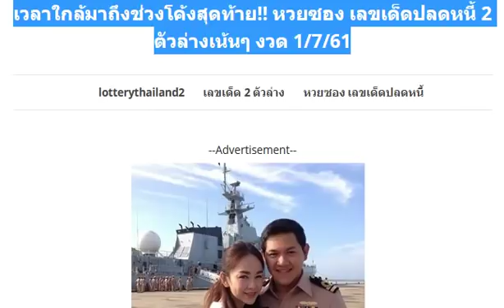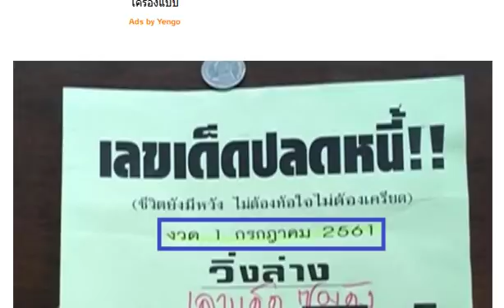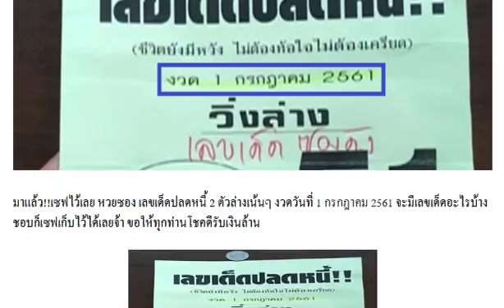เวลาใกล้มาถึงช่วงโค้งสุดท้าย!! หวยซอง เลขเด็ดปลดหนี้ 2 ตัวล่างเน้นๆ งวด 1/7/61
มาแล้ว!! เลขเด็ด หวยซอง สิบล่าง หน่วยล่าง งวด 1/7/61 ผลงานเดินดีมาก
มาแล้ว!! หวยซอง เทวดาน้อย เลขท้าย 2 ตัว งวด 1/7/61
ให้มาแล้ว!! เลขเด็ด มาตัวคร่าล้าน% วิ่งบน-ล่าง งวด 1/7/61
มาแล้ว!! เลขเด็ด Jack ชุดเต็ม บน-ล่าง งวดวันที่ 01/07/61
เลขเด็ด หวยซองเพชรนาวัง 2 ตัวล่างเน้นๆ งวดวันที่ 01/07/61
ให้มาแล้ว!! หวยซองนกคุ้มโชค 3 ตัวบน 2 ตัวบน-ล่าง งวดวันที่ 01/07/61
ให้มาแล้ว!! เลขเด็ด หวยบนหางเดียวของขวัญ งวดวันที่ 01/07/61
ให้มาแล้ว!! หวย@นก เลขเด่น 3 ตัวบน งวดวันที่ 01/07/61
ช่วยหญิงทองแก่สุดอั้น!! คลอดระทึกบนรถมอเตอร์เวย์”!
ให้มาแล้ว!! เลขเด็ด @ดาวเพียงฟ้า งวดวันที่ 01/07/61 ผลงานเข้า 3 งวดติด
ให้มาแล้ว!! เลขเด็ด ต่อ..กฤษณะ สิบ หวน่วยล่าง งวดวันที่ 01/07/61 ผลงานน่าติดตาม
จัดเลย!! หวยวิ่งหาความสำเร็จ แนวทางเลขดับ เลขเด่นแม่นๆ งวด 1/7/61
ดูแล้วจดไว้เลย!! เลขปฏิทินแม่นๆ งวด 1/7/61 (ผลงานงวดที่แล้วมาบน)
มาแล้ว!! เลขเด็ด หวยใบเขียว 2 ตัวบน-ล่าง งวดวันที่ 01/07/61 แท้ล้าน% ผลงานเข้าบน 13 เต็มๆ
มาแล้ว!! เลขเด็ด หวยใบแดง 2 ตัวบน-ล่าง งวด 1/7/61 ผลงานงวดที่แล้วเข้าเต็มๆ
มาแล้ว!! หวยทำมือ คนรักเลข บน-ล่าง งวดวันที่ 01/07/61 ผลงานเข้าเต็มๆ
เลขเด็ด หวยล็อคพารวย ชุดบน-ล่าง งวด 1/7/61
เลขเด็ดเข้าตลอด!! หวย อ.ยุทธนาพารวย 3 ตัว 2 ตัว งวดวันที่ 01/07/61 (ผลงานเข้ามาแล้ว 2 งวดซ้อน)
หวยทำมือวุธ รูปหล่อ ชุด 2 ตัว 3 ตัวบน งวดวันที่ 1/7/61
เลขเด็ด หวยเพียงดาว เพียงใจ 9 ชุดล่างตรงๆ งวดวันที่ 01/07/61
เลขเด็ด หวยชุดแก้จน 3 ตัวบน 2 ตัวล่าง งวดวันที่ 01/07/61
เลขเด็ด หวยฅนทำนา 3 ตัวบน 2 ตัวล่าง งวดวันที่ 01/07/61
หวยทำมือ วิหค พลัดถิ่น ชุดเต็มบน-ล่าง งวดวันที่ 01/07/61 (งวดที่แล้วเข้าบน 13)
มาแล้ว!! หวยซอง แม่นเต็ม100% 2 ตัวล่างเน้น งวดวันที่ 1/7/61
หวยแม่นมาก ขั้นเทพ แนวทางเลขเด่น เลขเด็ด 2 ตัวบน-ล่าง งวดวันที่ 1/7/61
หวยทำมือ 2 ตัวบน-ล่าง งวดวันที่ 1/07/61
เลขเด็ด 3 ตัวบน 2 ตัวล่าง งวดวันที่ 1/07/61
หวยทำมือเน้นบน 3 หาง (ดับเจ้ามือ) งวดวันที่ 1/07/61
หวยล็อคสามตัวตรง (ดูเลขก่อนตาม) งวดวันที่ 1/07/61
เลขฝันเเล้วเเต่ชอบ (เน้นหางเดียว) งวดวันที่ 1/07/61
หวยสูตรผมมั่วตลอด (สรุปล้าน%) งวดวันที่ 1/07/61
มาแล้ว!! หวยควายธนู 2 ตัวบน-ล่าง งวด 1/7/61
เลขล็อคกองสลาก ชุด 2 ตัวบน-ล่าง งวดนี้1/7/61
มาแล้ว! หวยซองฤกษ์รวย งวดวันที่1/7/61
หวยซอง! ปู่ฤาษีทรงพลัง งวดวันที่ 1/7/61
ตามกันต่อ!! หวยเลขด่วน 3 ตัวบน 2 ตัวล่าง งวด 1/7/61
เลขนี้น่าลุ้น!! เลขเด็ดเขียวเสวย เน้น 2 ตัวบน-ล่าง งวด 1/7/61
ให้มาแล้ว!! หวยรัฐบาล เลขเด็ดVIP 3 ตัว 2 ตัว งวดวันที่ 01/07/61
ใหัมาแล้ว! 3 ตัวชุดเดียว งวดวันที่ 1/7/61
มาเเล้วววววว !! 2ตัว (บน-ล่าง)ตรงๆ 4หาง งวดที่แล้วให้ 46 ตรงๆ เข้ามา 2งวดติด งวด 1 ก.ค 2561
ถ้ากลับถูกงวดนี้ก็ถูกหวยเเน่นอน!!! เน้น 3 ชุดรวย (มาล้าน%) งวดนี้ 1/07/61
เเม่นเหมือนจับวางเน้นไปกลับ!! หวยไลน์สด (เน้นตรง/โต๊ด) งวดนี้ 1/07/61
มาแล้ว!! หวยศราวุฒิ บน-ล่าง งวดวันที่ 01/07/61
มาแล้ว!! หวยทำมือ ชุดเดียวเน้นๆ ล่าง งวดวันที่ 01/07/61
เลขเด็ดหวยใบเขียว แท้ล้าน% งวดวันที่ 1/07/61
หวยเณรน้อย ซื้อแค่นี้พอ งวดวันที่ 1/07/61
ให้มาแล้ว!! เลขเด็ด หวยสิบล่างชัวร์ๆ งวดวันที่ 1/7/61 (ผลงานเข้า 46 ตรงๆ)
มาแล้ว!! เลขเด็ด สูตรล่างแม่นๆ งวดวันที่ 1/7/61 (ผลงานเข้า 4 งวดติด)
เลขในวงกลม 2 ตัวเน้นๆ (กลับด้วย) งวดวันที่ 1/07/61
หวยสูตรใหม่ระยะสั้น (เน้นรวยล่าง) งวดวันที่ 1/07/61
เลขเด็ดจิรธิภัทร์ เซียนอยู่ตึก เยอะแต่ชัวร์ งวดวันที่ 1/07/61
เลขเด็ดนาครราชทิพย์ บน-ล่าง งวดวันที่ 1/07/61
เลขเด็ด หวยปริศนาคำทาย งวด 1/7/61
ให้มาแล้ว!! เลขเด็ด หนุ่ม เมืองศรีลำดวน ชุด 2 ตัวบน-ล่างตรงๆ งวด 1/7/61
ให้มาแล้ว!! เลขเด็ดVIP 3 ตัว 2 ตัวเด็ดๆ งวด 1/7/61
ให้มาแล้ว!! หวยซองเลขฟันธง 3 ตัว 2 ตัวบน-ล่าง งวด 1/7/61
จัดไป!! เลขเด็ด ถ้ำใต้น้ำ 2 ตัวล่างเน้นๆ งวด 1/7/61
มาแล้ว!! หวยโอ่งน้ำมนต์ 3 ตัว 2 ตัวบน-ล่าง งวด 1/7/61
หวยซอง อ.วัดถ้ำกลองเพล 3 ตัว 2 ตัวบน งวด 1/7/61
เลขเด็ด หวยจิรธิภัทร์ เซียนอยู่ตึก 2 ตัวบน-ล่าง งวดวันที่ 01/07/61
มาแล้ว!! เลขเด็ด ล็อคบน คำนวนแม่น 99.99% 3 ตัวเน้นๆ งวดวันที่ 01/07/61
ให้มาแล้ว!! หวยเขมราฐ เลขลับกองสลาก บนชุดเดียว งวดวันที่ 01/07/61
มาแล้ว!! เลขเด็ด หวยซองป๋าจัดให้ ชุด 3 ตัว 2 ตัวบน งวดวันที่ 01/07/61 ผลงานเข้าโต๊ด 311
เลขเด็ด หวยซองประกาศิตนำโชค เลขท้าย 2 ตัวแม่นๆ งวดวันที่ 01/07/61